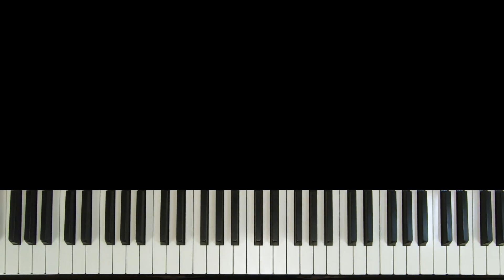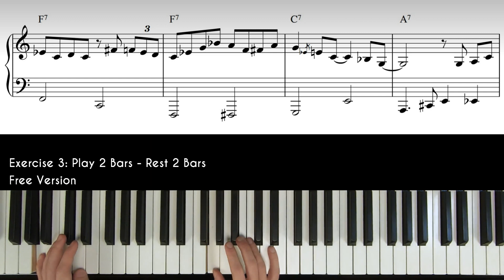Day 30 - Play & Rest Approach - Part 2 | 30 Day Jazz-Blues Piano Challenge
Play 2 Bars - Rest 2 Bars: Controlling the quantity of playing and resting done in an improvised solo.

Day 30 - Play & Rest Approach - Part 2
0:00 - Exercise 1: Play 2 Bar - Rest 2 Bar (Strict Version)
0:28 - Exercise 2: Play 2 Bar - Rest 2 Bar (+ Pickup Notes)
0:56 - Exercise 3:  Play 2 Bar - Rest 2 Bar (Free Version)

Lesson Notes:

Exercise 1: Be strict - when you play, try to fill the bars completely. When you rest, you rest - don't play over the lines. (Level 1)

Exercise 2: You are allowed to play pick up notes during the rest period. (Level 2)

Exercise 3: You don't have to be strict with the 2 bars playing and resting period, just keep the general idea.

Optional exercises:
Play 3 bars - Rest 3 bars
Play 3 bars - Rest 2 bars

Once you develop a healthy balance between playing and resting, you can stop practicing this approach.

Well, this is the end of the 30-day challenge. If you had any New Year's resolutions regarding your piano practice, I hope this challenge helped you build momentum towards those goals. As I said at the beginning of this challenge, I wanted to give you a practical method that you can later apply to any jazz standards. There are two other mini-courses on my channel that follows the same method:

These lessons in a nutshell:
Step 1: Know the chord progression (Walking Bass + Rootless Voicings)
Step 2: Know your scales
Step 3: Add arpeggios
Step 4: Add enclosures
Step 5: Add Rhythm

Now that you have completed this challenge, you will notice that things are starting to make much more sense - especially when it comes to analyzing my jazz etudes in this youtube channel :)

Of course, this is just the beginning of a beautiful journey into the world of jazz, but now you have a strong foundation, so you can feel grounded when you start adding extra elements to your improvisation. If you feel the hunger to dig even deeper, I certainly want to be here to feed your knowledge, skills, and abilities.

This 30-day challenge was my way of saying thank you. Not long ago, I reached 100 000subscribers, and I did not want to take that for granted.  The next big milestone is 250 000 for me, and when that happens, I will be back with another challenge/course. (It would be nice to brainstorm together on the next topic ;))

I will take the next few weeks to recharge and prepare some quality content for this channel.  Until then, I wish you well.
David